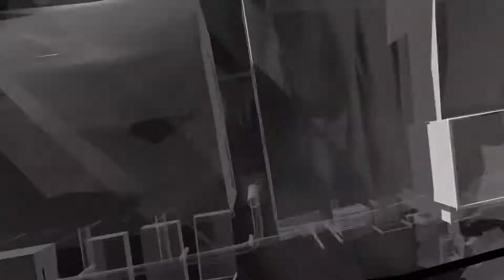Atomic Heart Gameplay Trailer 2018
Atomic Heart is an adventure first-person shooter, events of which unfolds in an alternate universe during the high noon of the Soviet Union. The principal character of the game is a special agent P-3, who after an unsuccessful landing on enterprise "3826" is trying to figure out what went wrong.